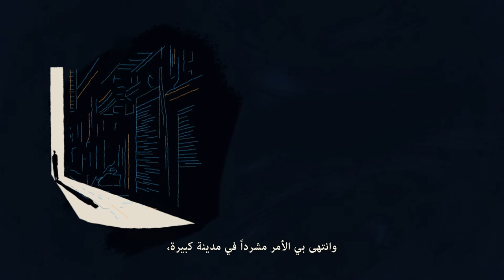مبادرة الأمم المتحدة: أحرار ومتساوون، والمنظمة الدولية للهجرة: قصة أبولو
بالنسبة للعديد من المثليات والمثليين ومزدوجي الميل الجنسي ومغايري الهوية الجنسانية وأحرار الهوية الجنسانية وحاملي صفات الجنسين وغيرهم من أفراد مجتمع الميم، يشكل الرحيل بعيدا عن مجتمعاتهم، بحثا عن مكان أكثر أمانا يحظون فيه بترحيب أكبر ليتخذوه موطنا لهم، السبيل الوحيد للعثور على وظيفة أو الحصول على الرعاية الصحية أو العثور على ملجأ آمن يقيهم الفقر وتنكر الأسرة والتجريم والتهديدات والعنف. ويعني ذلك، في حالة البعض منهم، الانتقال من بلدة صغيرة إلى مدينة كبيرة. أما بالنسبة للبعض الآخر منهم، فيمكن أن يتطلب ذلك الانتقال من جزء إلى آخر من العالم، والوصول إلى بر النجاة بعد رحلة خطيرة ومشاق هائلة سعيا إلى العثور على مكان يمكن لهم العيش فيه علنا على نحو ما تقتضيه طبيعتهم الحقيقية. غير أن التمييز الذي يتعرضون له لا يتوقف دائما بمجرد وصولهم إلى وجهتهم. فيظل الكثير منهم يواجهون التحيز والمضايقة والعنف في آن واحد بسبب مكان مولدهم واعتبارا لميلهم الجنسي أو هويتهم/تعبيرهم الجنساني أو خصائصهم الجنسية. وكثيرا ما يعاني المهاجرون من أفراد مجتمع الميم من الوحدة والشعور بالعجز والاكتئاب، نتيجة عدم قدرتهم على أن يجدوا مجتمعا ينتمون إليه انتماء حقيقيا. أما من يواجه منهم أيضا التهميش لاعتبارات أخرى، مثل عرقهم أو أصلهم الإثني أو عمرهم أو نوع جنسهم أو إعاقتهم أو دينهم أو غير ذلك من الخصائص، فقد يكون عدم استقرار حالتهم أشد بكثير.
 وكل إنسان يستحق حرية العيش على سجيته بكل بساطة دون التعرض للعنف والتمييز. ويمكننا أن نعمل معا على تهيئة مستقبل لا تحيز فيه، يشعر فيه الجميع حقا بالانتماء بصرف النظر عن هويتهم، وعمن يحبونهم، وعن المكان الذي أتوا منه.

 ساعدونا على نشر هذه القصص المعبرة عن قوة الإرادة والقدرة على الصمود من خلال إطلاع من تعرفونهم في محيطكم على شرائط الفيديو التي ننشرها. انقر للمزيد من المعلومات